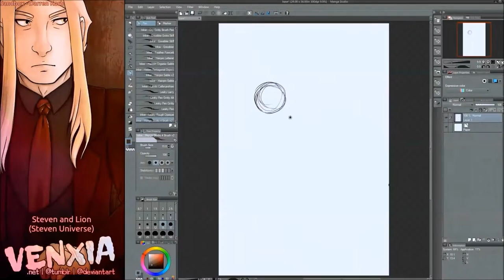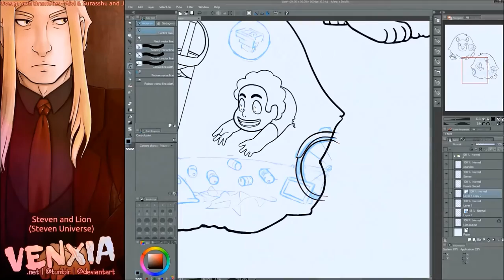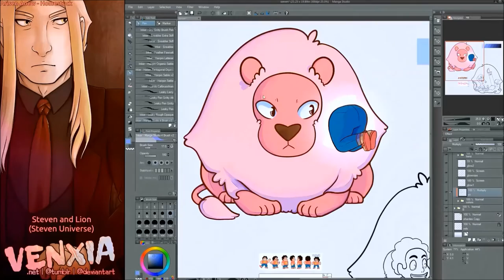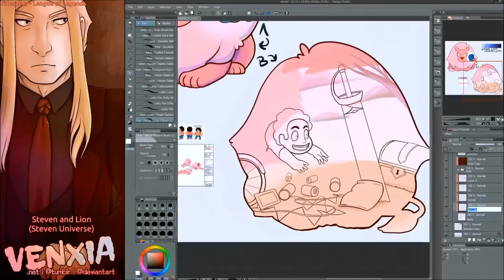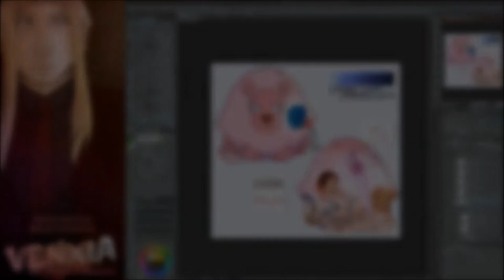Lion's Mane Timelapse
venxia.net

8hours 27min
Lion's Mane from Steven Universe